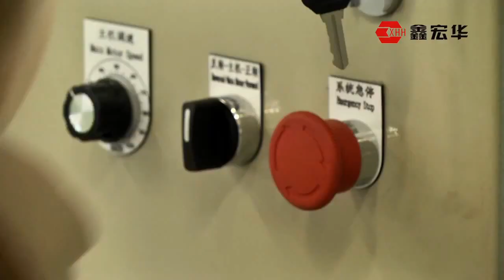C89 Light Guage Steel Framing Machine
Contact Person:Wall Lin